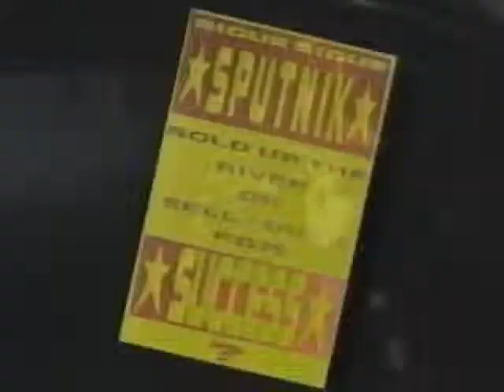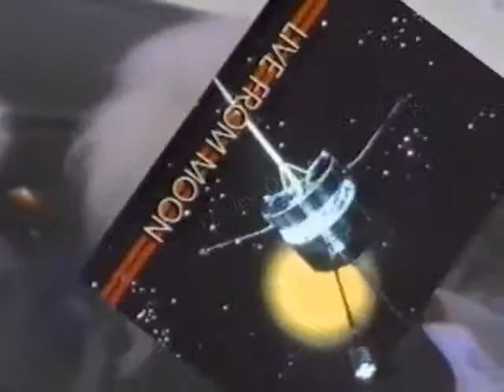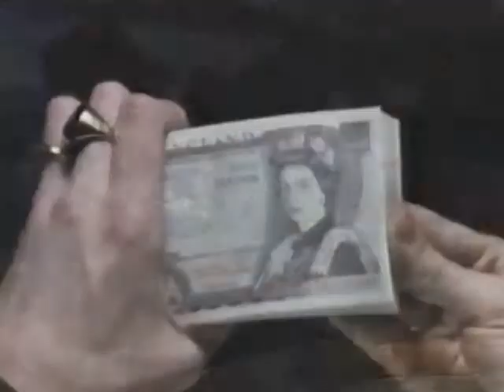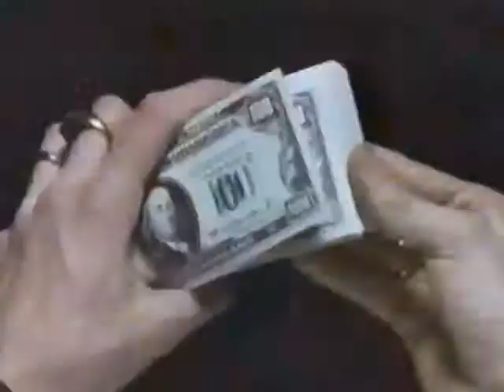sigue sigue sputnik - success (e-nertia's edit)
All audio content in this video is exclusively property of the original recording artist and the use of it is not intended to disobey any copyright law and is being used for leisure only.